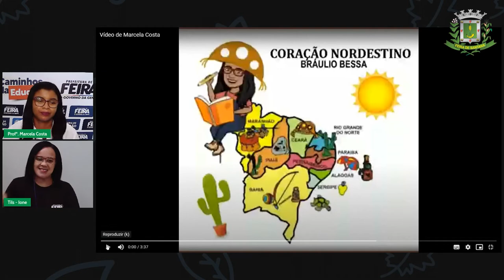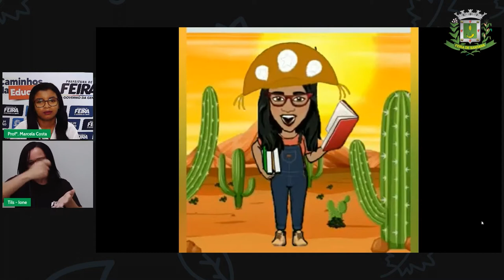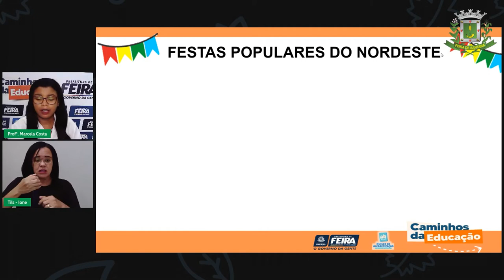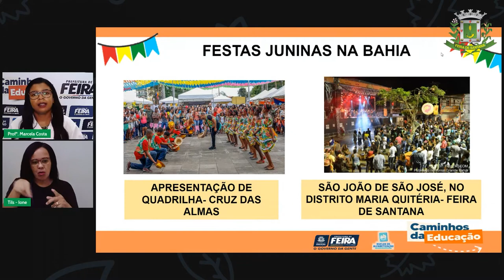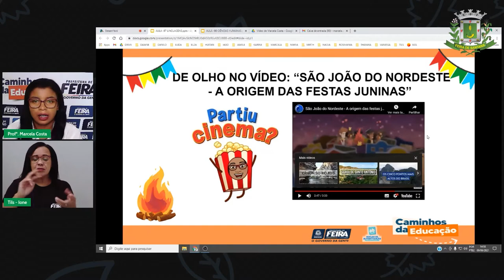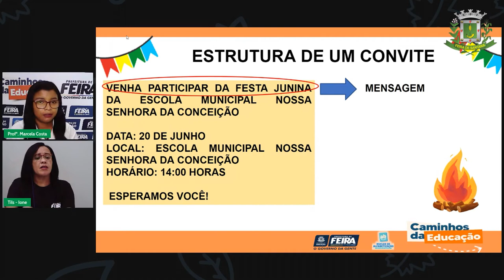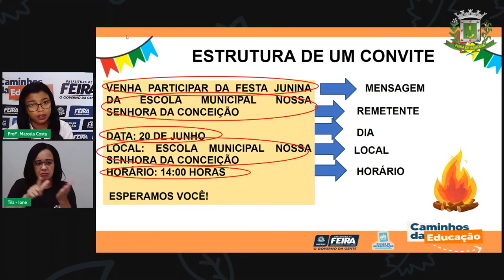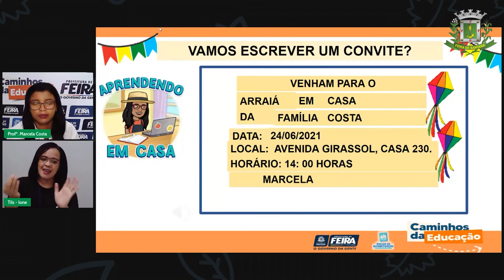Aula 97 1ºANO Profª Marcela Costa Linguagens Festas populares do Nordeste Convite